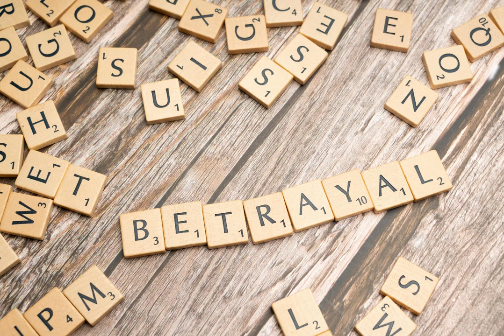Tears of Betrayal - rzmsix Alternative Rock Song (No Copyright) Viral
🎸 Welcome to the world of "Tears of Betrayal" - an electrifying alternative rock song by rzmsix! 🌌 This no copyright track is perfect for content creators, filmmakers, and anyone looking to add a powerful emotional backdrop to their projects.

🎶 **Song Title:** Tears of Betrayal
🎸 **Artist:** rzmsix
🎤 **Genre:** Alternative Rock
🔗 **Usage:** No Copyright

Explore the depths of betrayal and heartbreak with this compelling melody that captures the essence of raw emotions. Whether you're creating a short film, a vlog, or just need some background music for your project, this track is designed to resonate with your audience and elevate your content.

🌟 **Why Choose "Tears of Betrayal"?**
- High-quality alternative rock sound
- Perfect for dramatic scenes, intros, or emotional storytelling

Let the music of rzmsix enhance your creative journey.

🎧 **Listen, Enjoy, and Create!**